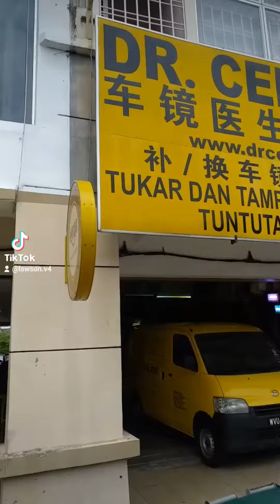Crack Windscreen replacement at Dr Cermin in JB.